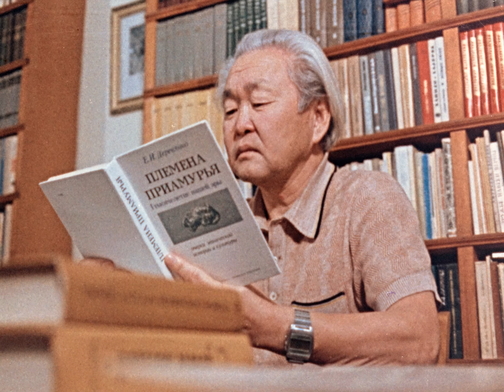На восточных берегах России... 1987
Обзорный фильм по Дальнему Востоку.

Дальневосточная студия кинохроники, 1987 г.